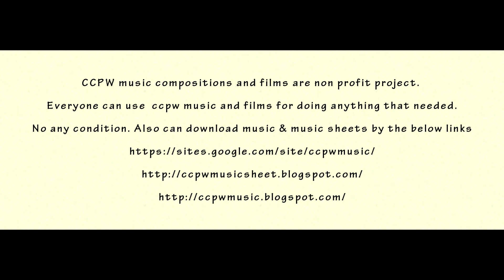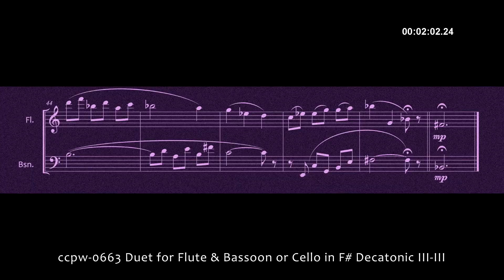0663 Duet for Flute & Bassoon or Cello in F# Decatonic III-III